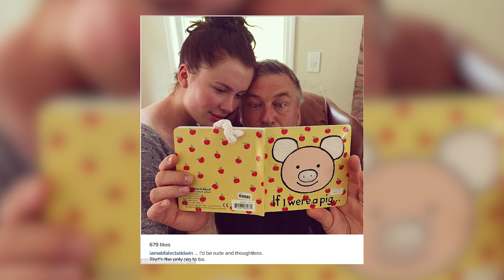Top 10 Hollywood Families More Hated Than The Kardashians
The Kardashians are often the most hated family in entertainment news. But is wasn't always that way. Jada Pinkett Smith, Alec Baldwin And Jay-z all had their share of drama making their family hated my everyone. So, let's jump into the Top 10 Hollywood Families More Hated Than The Kardashians right here on Where Are They Now.

Time Codes:
0:00- Intro
0:53- The Jacksons
2:05- The Baldwins
3:13- Knowles-Carter
4:14- The Duggars
5:21- The Lohans
6:31- Osbournes
7:37- The Shannons
8:32- The Palins
9:27- The Winter Workmans
10:07- The Spellings
IN THIS VIDEO:
PRODUCER & FILMED BY:
Chris Stiuso
VIDEO EDITED BY:
Paola